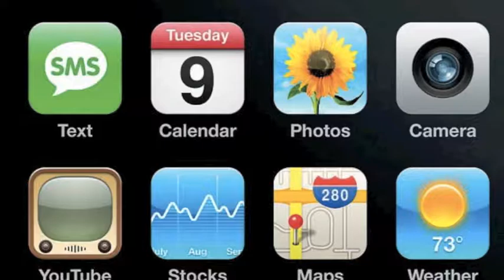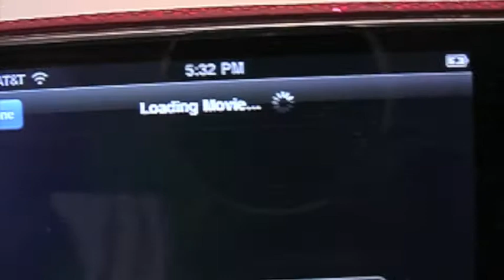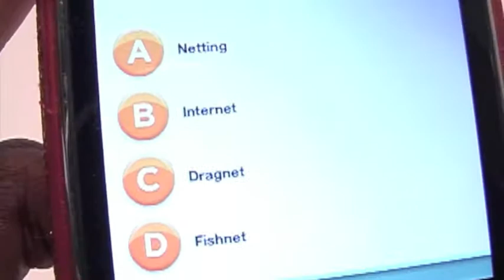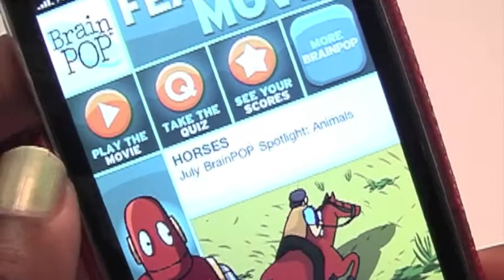Review : BrainPOP iPhone App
Brain Pop ~ free
Education